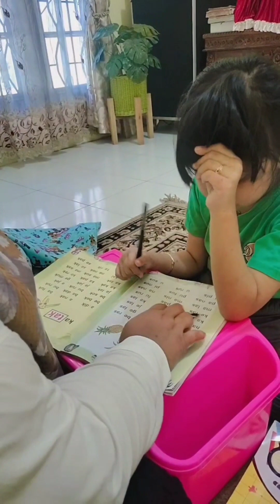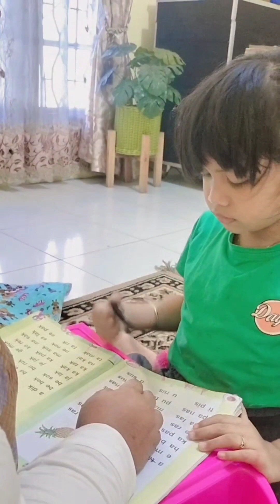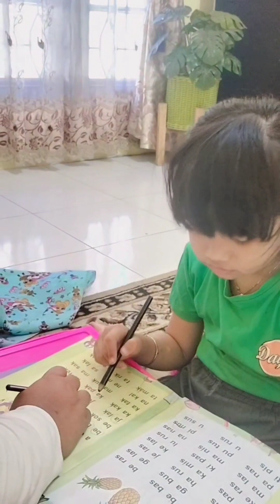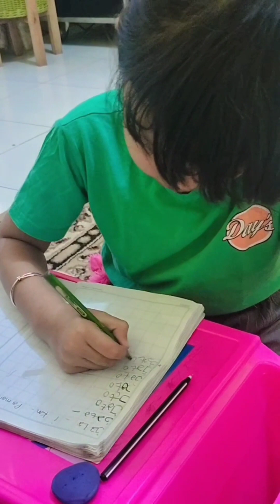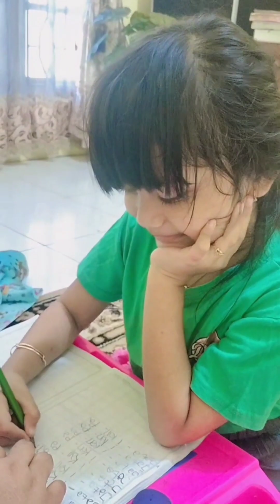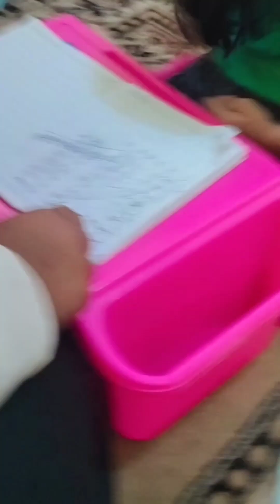ARSYI LES MENGAJI DAN BACATULIS BULAN KE 5 PART 5.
di video kali ini Arsyi les MENGAJI dan BACATULIS semangat selalu Arsyi belajar nya.